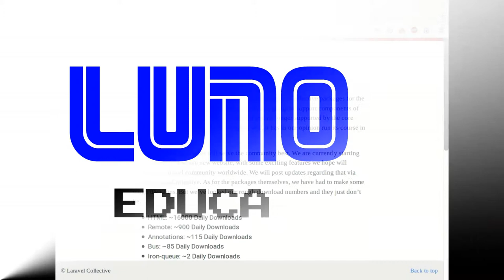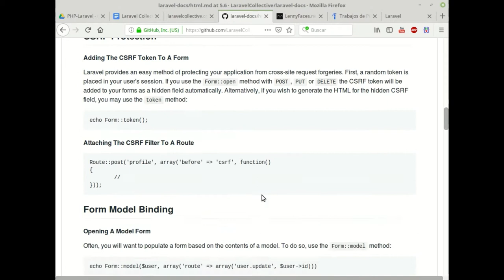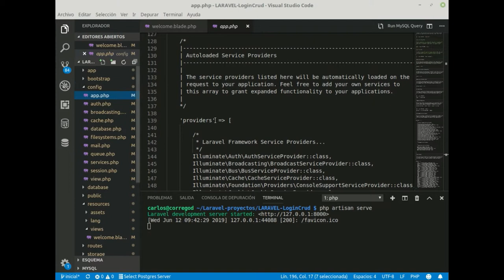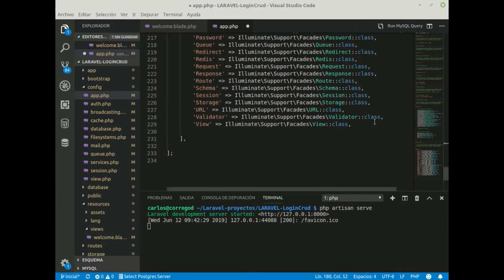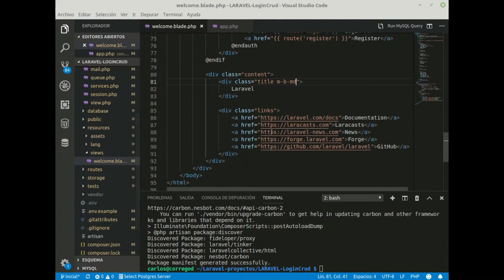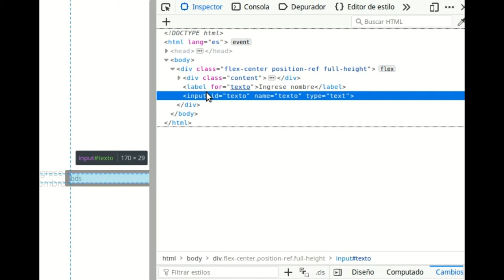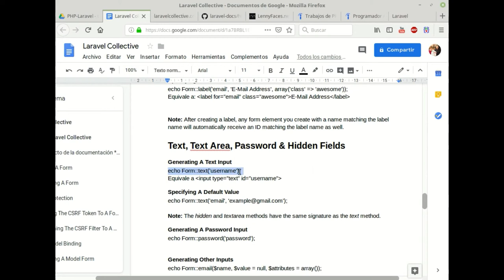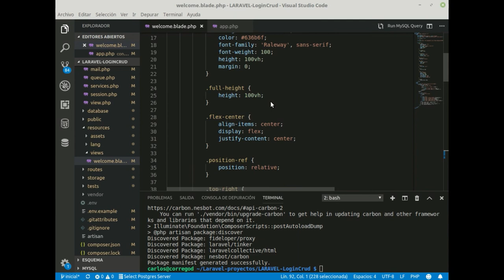NIVEL 1-5- Reseña de Laravel Collective, instalación y situación actual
Para el uso de las plantillas .blade.php.
Existe una forma de efectuar formularios con una poderosa bibliotecas de métodos en el cual, Laravel le puede sacar mucho potencial, con los llamados Laravel Collectives. un excelente proyecto, pero que está en riesgo de desaparecer o de ser abandonado.
De cualquier forma en este vidoe se hace un barniz de los laravel Collective y queda a conciencia del usuario si sigue empleándolos o no.